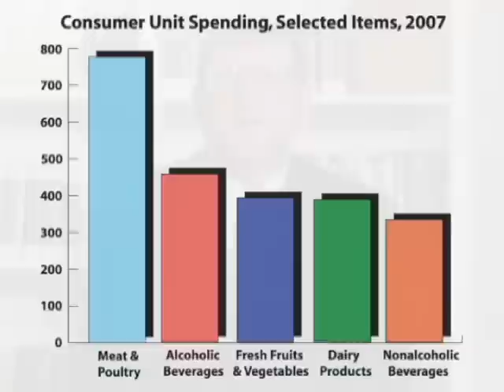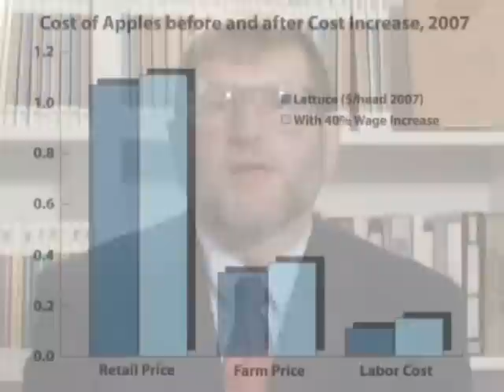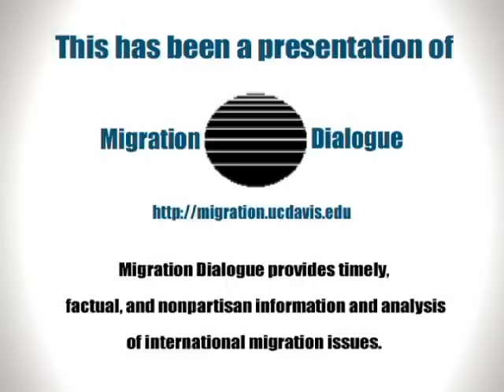Immigrant Workers and Fresh Fruits and Vegetables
Philip Martin of the University of California explains the relationship between farm worker wages and food costs.